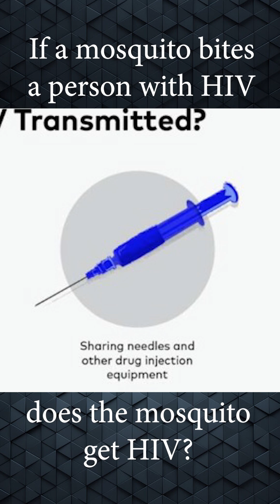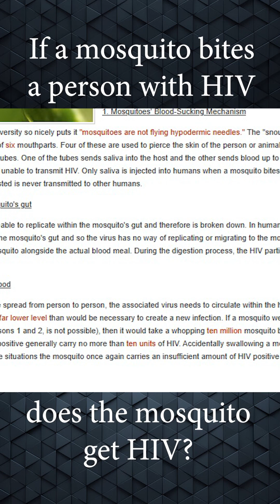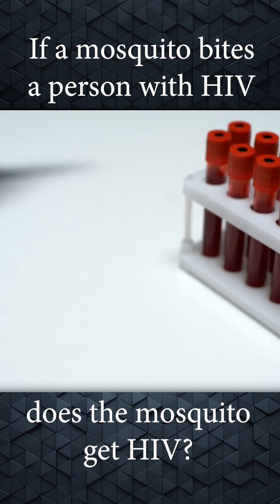If a mosquito bites a person with HIV, does the mosquito get HIV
If a mosquito bites a person with HIV, does the mosquito get HIV? And can it then transmit HIV to someone else?